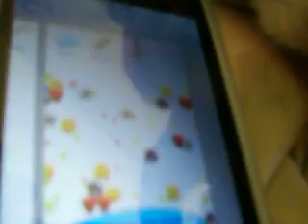interducing:Tony gets an I-Pod!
tony the tiger gets an I-Pod touch!